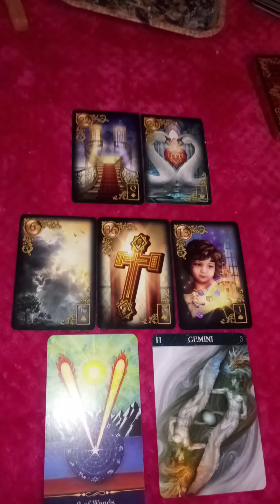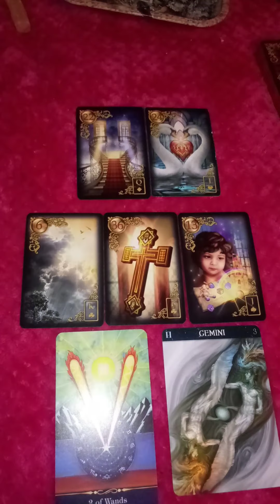LEO!!Will They Contact Me? 💓💜🌹They're still on the fence! 😎⭐🌈May 26, 2020